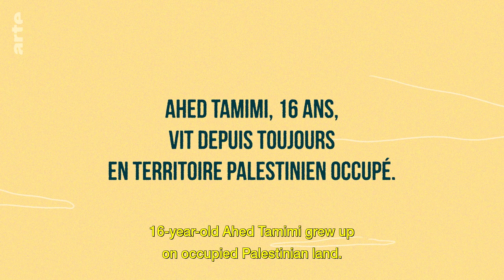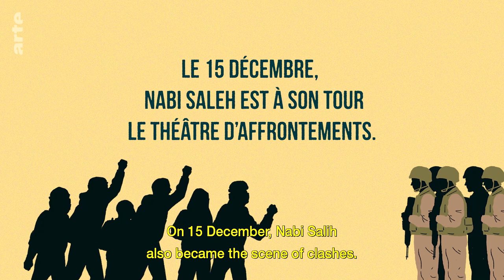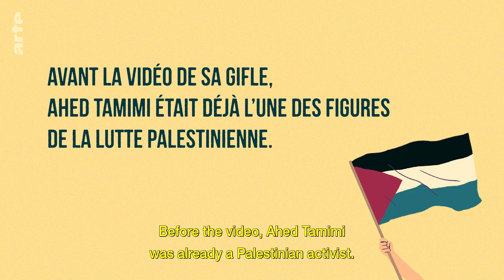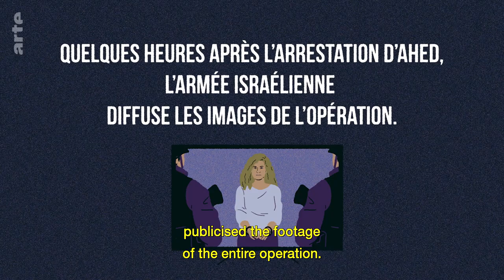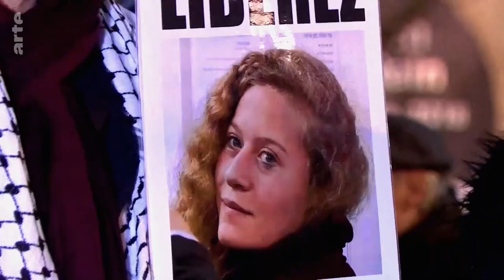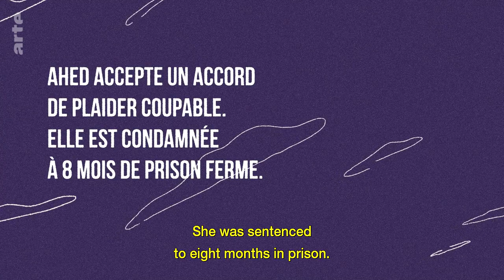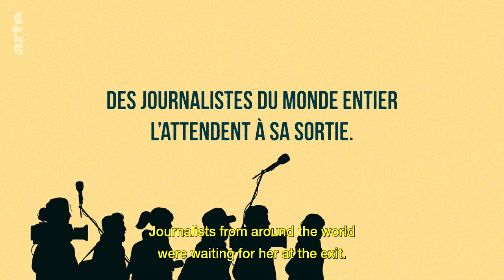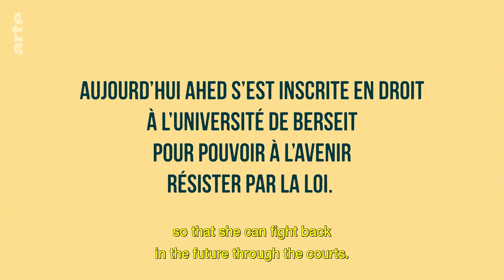Ahed Tamimi, the Kid Activist I Domino Effect I ARTE.tv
Ahed Tamimi grew up in a small village in occupied Palestine, and protest was in her blood. She had grown up yelling at Israeli soldiers and demonstrating for a free Palestine. So the day that soliders showed up on her family’s property, she didn’t hesitate : she marched up to them and slapped them. Her anger would land her in prison and make her an icon of the resistance.

Ahed Tamimi, the Kid Activist I Domino Effect (4/4) I ARTE.tv Documentary